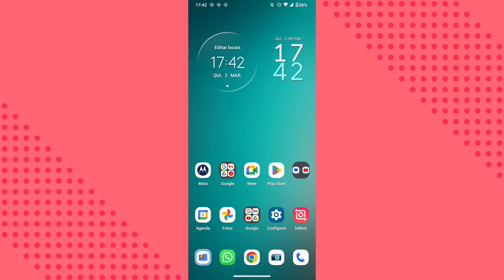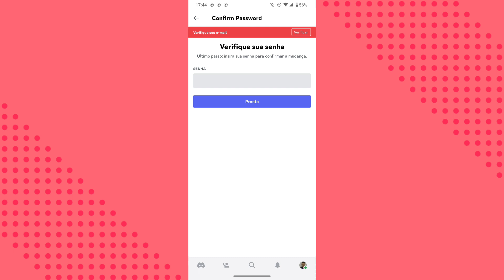COMO ESTÁ TROCANDO O NOME DE USUÁRIO NO DISCORD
eai pessoal.
nesse vídeo você vai saber como está trocando o nome de usuário do aplicativo discord no celular.